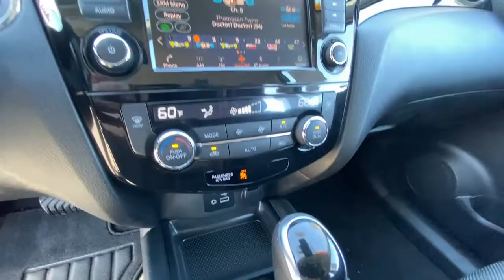2019 Nissan Rogue_Sport Redding, Eureka, Red Bluff, Northern Corning California, CA 528422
Gun Metallic Used 2019 Nissan Rogue_Sport SV available in Redding, California at Crown Motors Redding. Servicing the Eureka, Red Bluff, Northern California, Corning, CA area.
2019 Nissan Rogue_Sport SV - Stock#: 528422